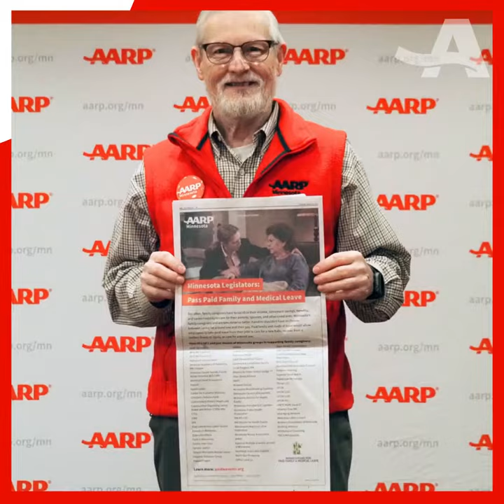Contact Your Lawmaker: Support Paid Family & Medical Leave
We had a rally at the Minnesota State Capitol to ask for lawmakers to support Paid Family & Medical Leave. Volunteers met with their lawmakers, shared stories, delivered postcards from 7,500+ people across MN and dropped off our ad from the Star Tribune. Now we need your help. Contact your lawmaker and tell them we need Paid Leave Now